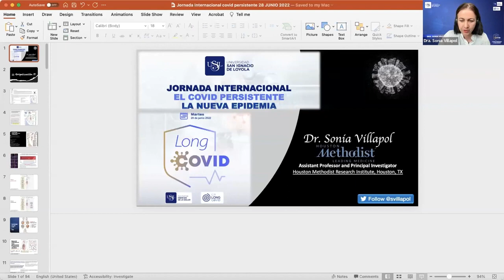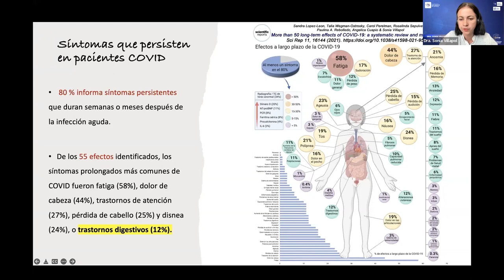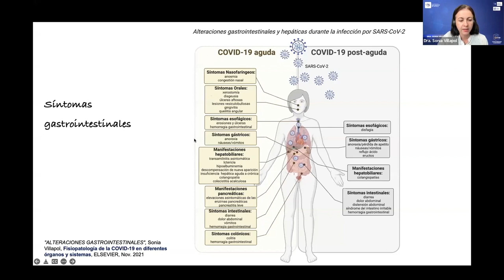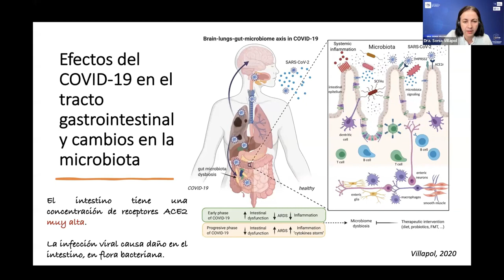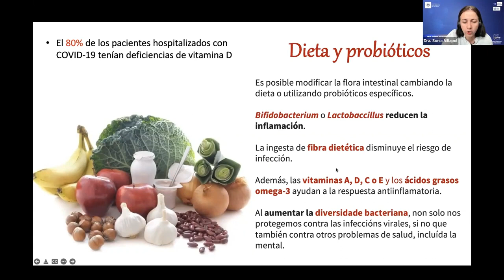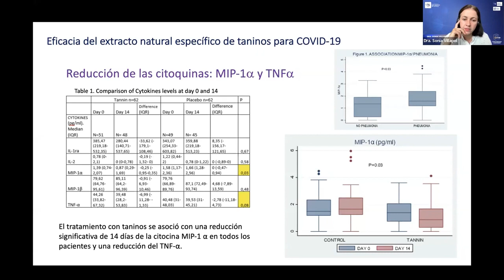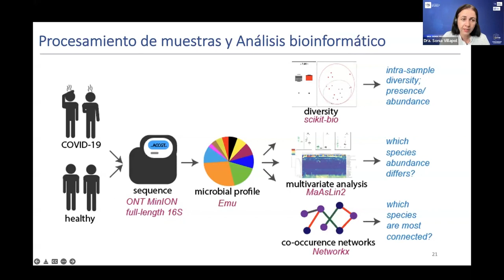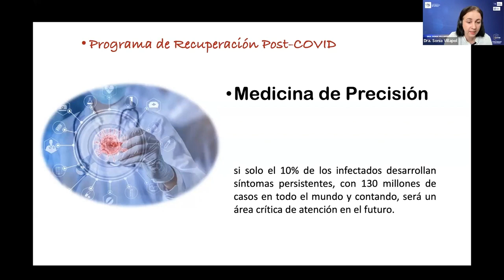Jornada Internacional El Covid persistente la nueva epidemia Dra Sonia Villapol